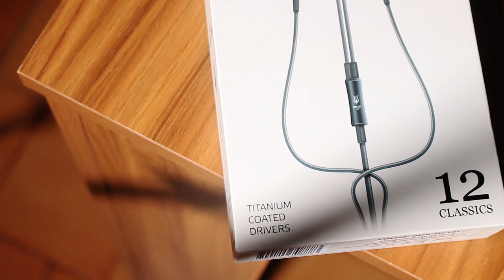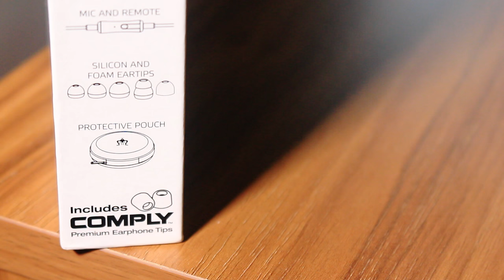Review Meze 12 Classic - Sejuta Dapet Earphone Mewah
Meze 12 Classic, earphone berhousing kayu Walnut! Kemewahan kadang memang harus dibayar dengan harga yang tinggi. Ada harga ada rupa lah ya.